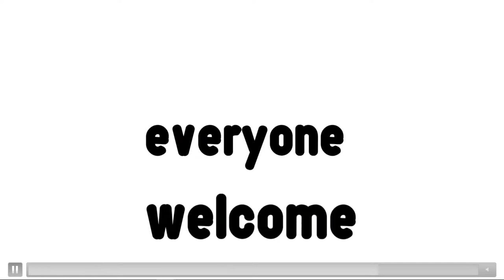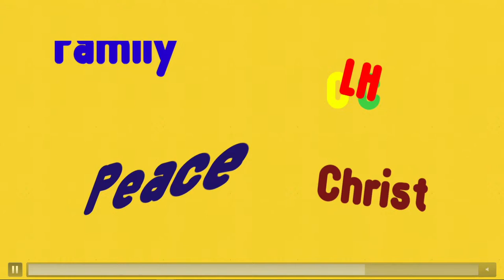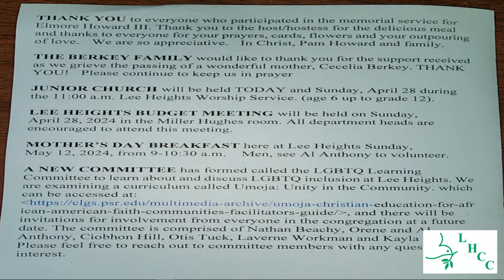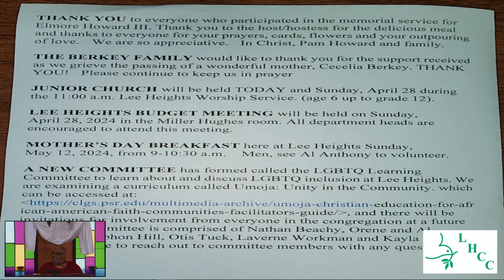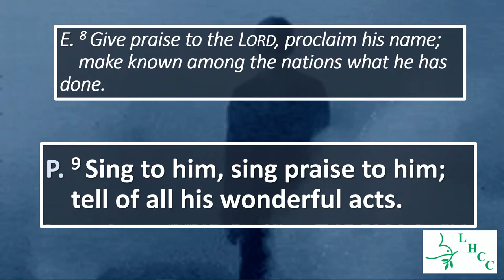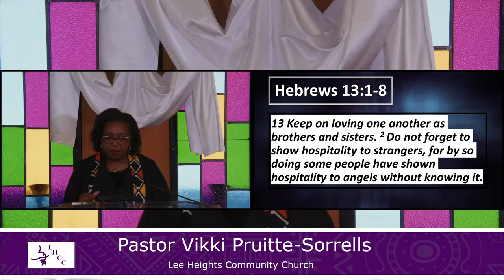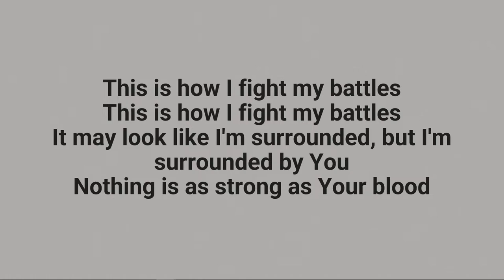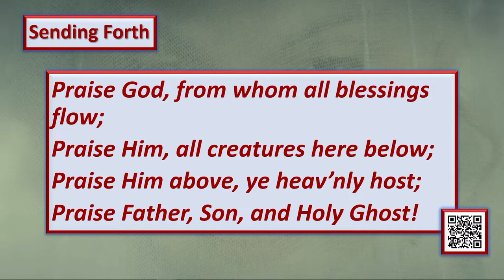Lee Heights Community Church Sunday Service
11:05 A.M. Worship Service
Worship Hour                                                11:05
Church School                                               10:00

                      THEME: LIFE SUPPORT

GATHERING TOGETHER
Musical Prelude                      Lee Heights Praise and Worship Team
Welcome and Prayer of Invocation                             Greg Battle
Call To Worship             1 Chronicles 16:8-12             Greg Battle

PRAISING GOD
Prayer of Intercession & Healing                             Greg Battle
Ministry Of Music                   Lee Heights Praise and Worship Team

Junior Church Dismissal

Sermon …Senior Pastor Vikki-Pruitte Sorrells
                                                                                                                                                                                                                                                                                                                                                                                                      Invitation of Discipleship

Blessing and Receiving of Gifts                              Greg Battle

                            SENDING FORTH
 Praise God, from whom all blessings flow; Praise Him, all creatures here     below; Praise Him above, ye heav’nly host; Praise Father, Son, and Holy Ghost!